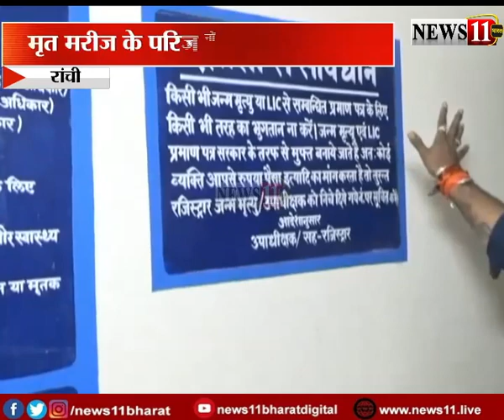रिम्स पर ठगी का आरोप, मृत मरीज के परिजनों से मांगे पांच हजार